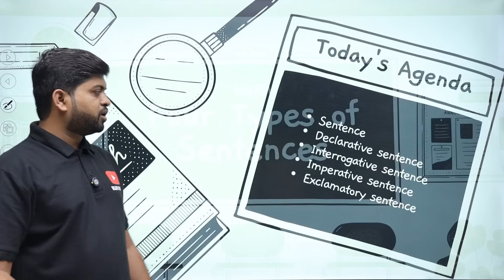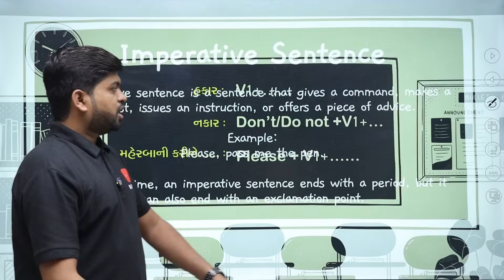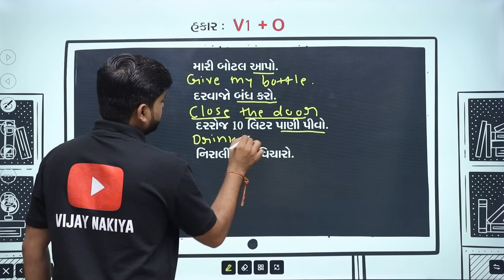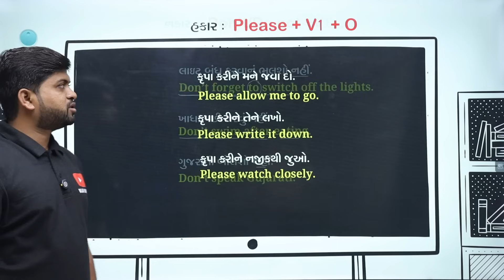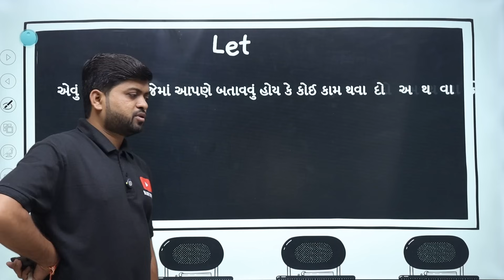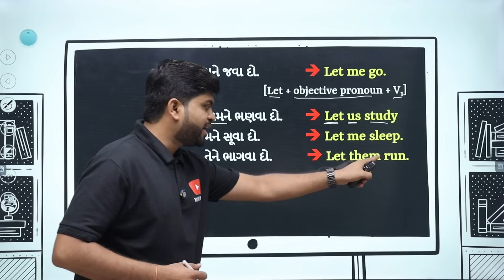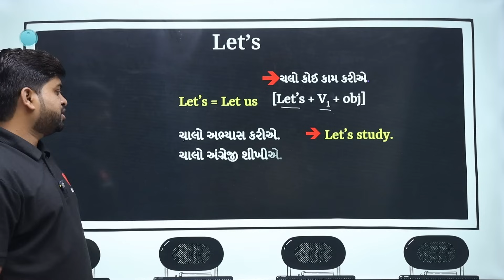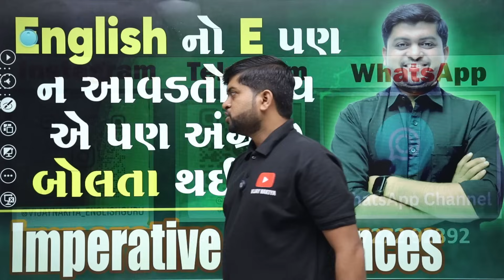English નો E પણ ન આવડતો હોય એ પણ અંગ્રેજી બોલતા થઈ જશે | Imperative Sentences | Vijay Nakiya